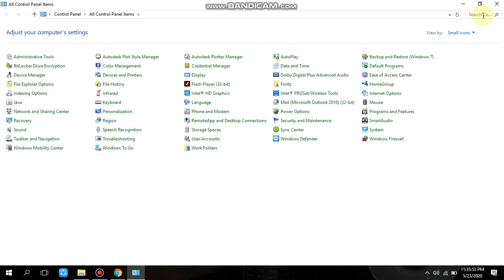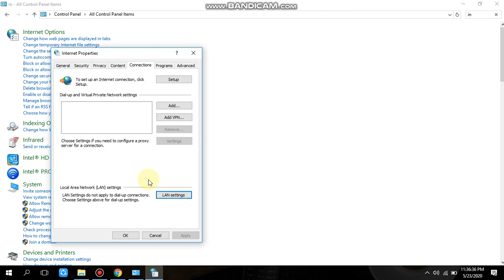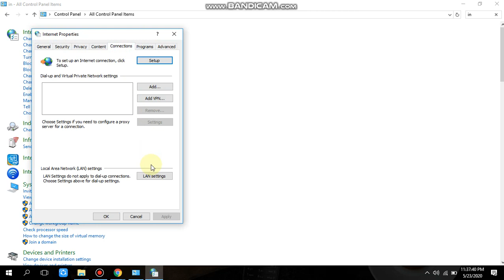How to block all websites ? In windows in Hindi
Hey guys
Aaj is video me , aap dekhoge ki
Sabhi website ko kaise block kiya jaata hai.
Uske liye you don't need any software
Or sabhi website ke naam dalne ki bhi jarurat nahi hai